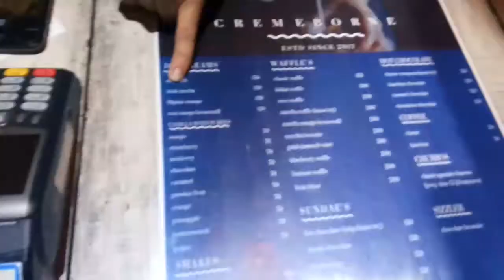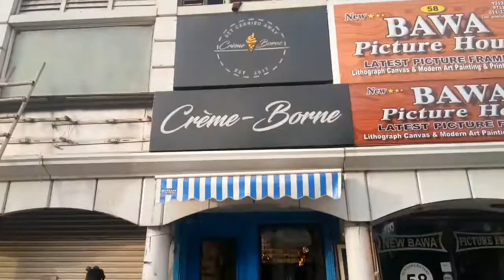🔥Fire paan🍃at connaught place,New delhi || My experience||Must watch if you want to try fire paan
In this video you will see fire paan and my experience about paan ... must watch the video if you want to eat fire paan...
shop address ||
Odeon Paan
D-1, Middle Cir, D Block, Connaught Place, New Delhi, Delhi 110001
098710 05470